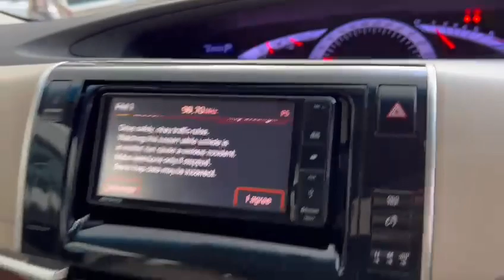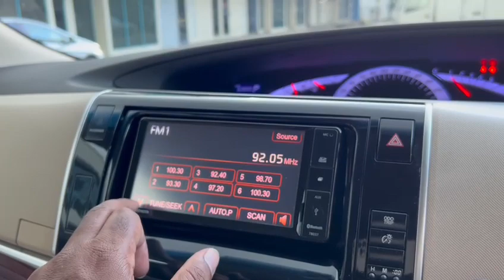TOYOTA PREVIA (2W) CRUISE CONTROL, ESC, KEYLESS ENTRY | SKK5279S | TORQUE AUTOS